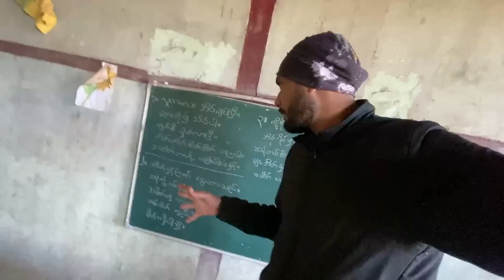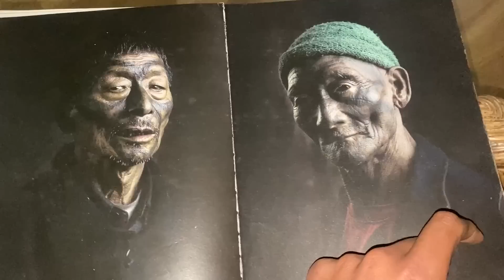35 ਸਿਰ ਵੱਢਣ ਵਾਲਾ ਬੰਦਾ | Konyaks Head Hunter